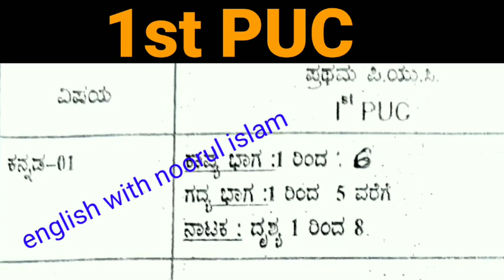1st puc midterm exam syllabus 2022-23 Karnataka board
1st puc midterm exam syllabus 2022-23 Karnataka board